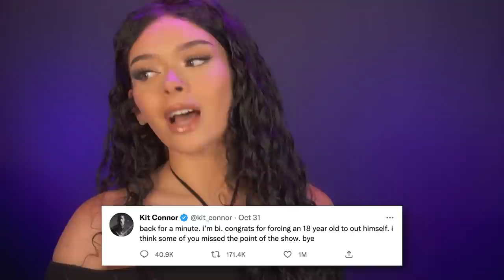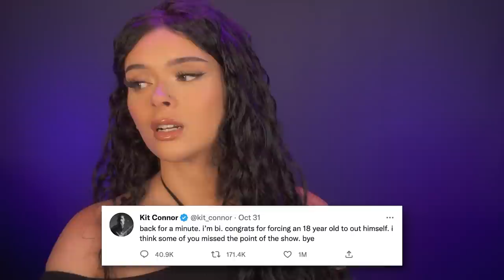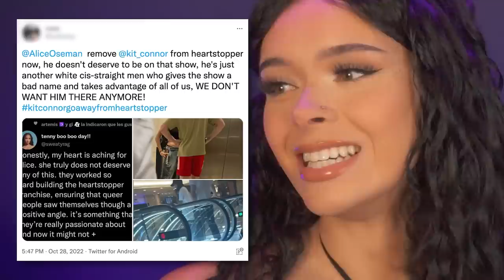Kit Connor FORCED by FANS to "Come Out"... The Dangers of "QUEERBAIT" Culture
Kit Connors Pressured By Fans Into Coming Out of the Closet
The Dangers of "QUEERBAIT" Culture... Kit Connor FORCED to "Come Out"